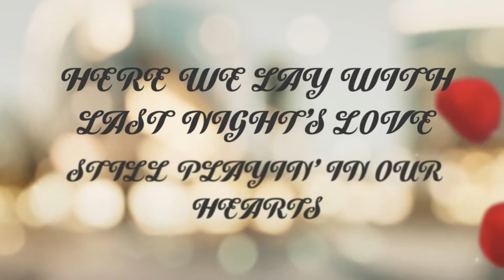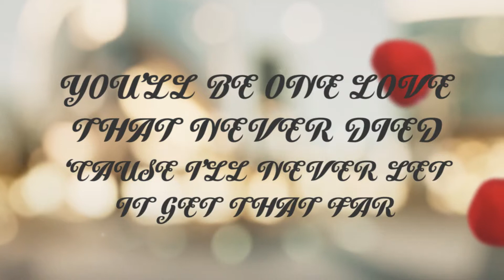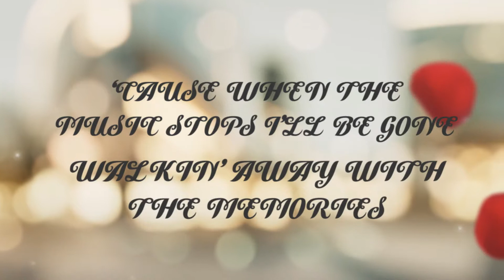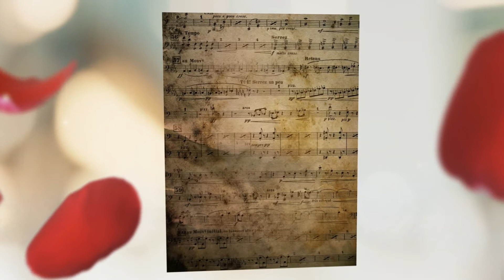WHEN THE MUSIC STOPS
MICKEY OLSEN
AND RANDY ALBRIGHT